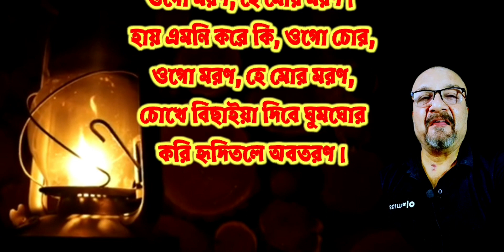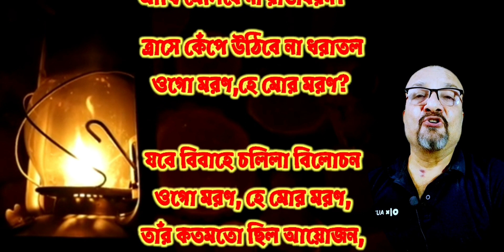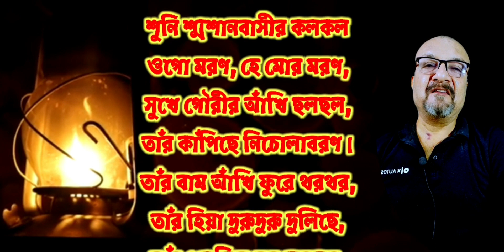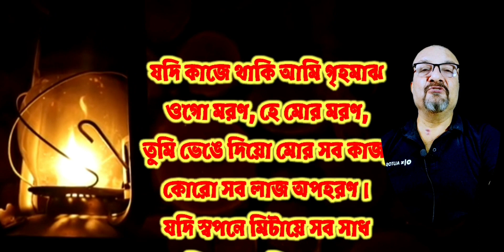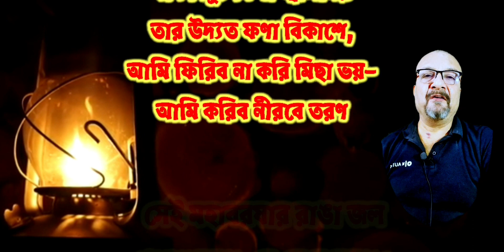অত চুপিচুপি কথা কেন কও II রবীন্দ্রনাথ ঠাকুর II পাঠে শুভাশীষ রায় II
This is my bengali Recitation ,audio drama channel.
আমি কবিতা আবৃত্তি ও শ্রুতিনাটক উপস্থাপনা করি।